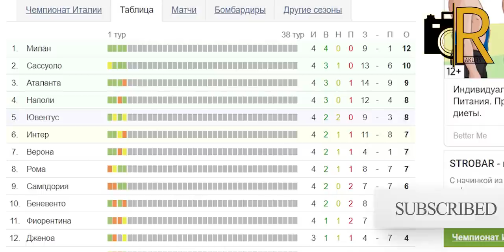Shomurodov LUKAKUga qarshi. JENOA-INTER qachon?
“Женоа” жамоаси Италия “А” сериясининг 5-турини ўз уйида ўтказади. Эътиборлиси, мазкур турда Элдор Шомуродов клуби чемпионат етакчиларидан бири, супер жамоа Миланнинг “Интер”и билан баҳс олиб боради.